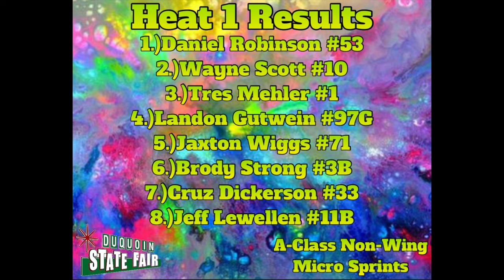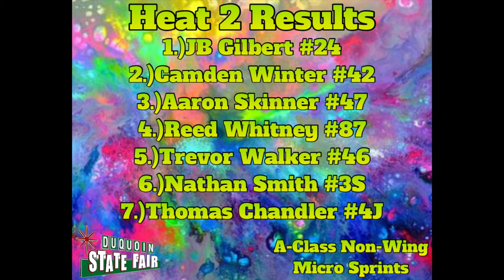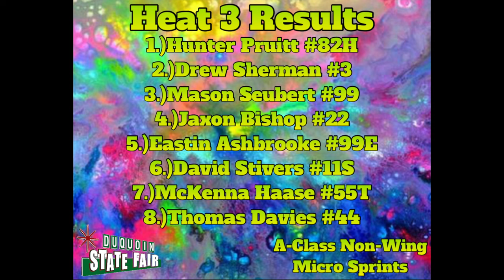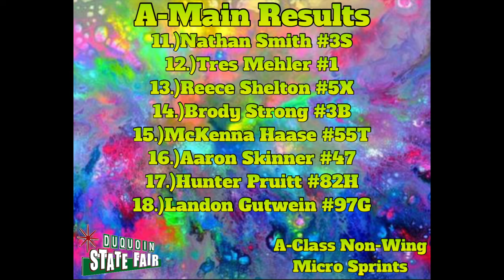DuQuoin Arena | December 9, 2022 *A-Class Non-Wing Micro Sprints* FULL RACE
Garrett Deskovick Racing Videos #243 at DuQuoin Arena December 9, 2022 A-Class Non-Wing Micro Sprints Mid Winter Nationals

Chapters:
0:00 Intro
0:32 Heat 1
2:55 Heat 2
5:27 Heat 3
7:39 B-Main
10:10 A-Main
15:22 Outro